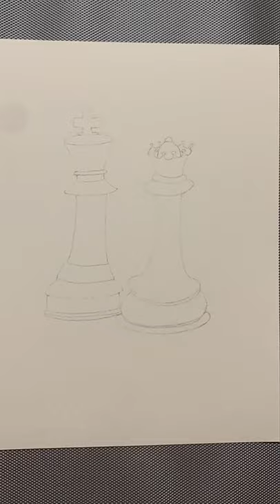Paint King and Queen Chess Pieces | The Sparkling Stars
Thumbs up if you like this one and share it with your loved ones.

Kindly share your feedback let’s see how it turns out. 💫